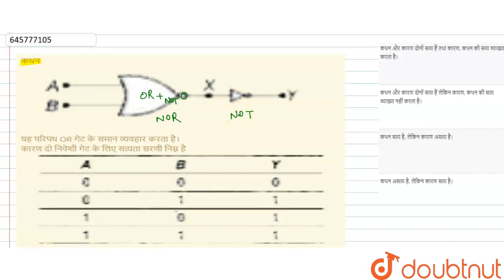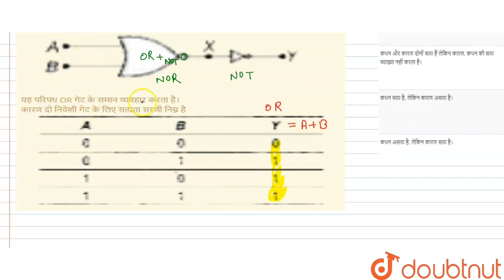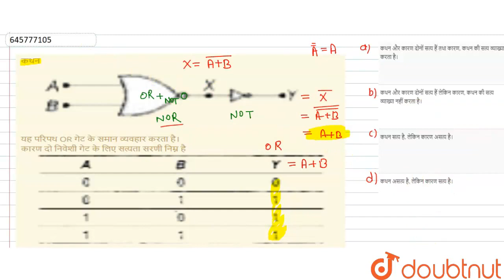कथन यह परिपथ OR गेट के समान व्यवहार करता है। कारण दो निवेशी गेट के लिए सत्यता सरणी निम्न है | C...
कथन यह परिपथ OR गेट के समान व्यवहार करता है। कारण दो निवेशी गेट के लिए सत्यता सरणी निम्न है
Class: 12
Subject: PHYSICS
Chapter: अर्द्धचालक इलेक्ट्रॉनिकी ; पदार्थ युक्तियाँ तथा सरल परिपथ
Board:NEET

👉 Have Any Query? Ask Us.